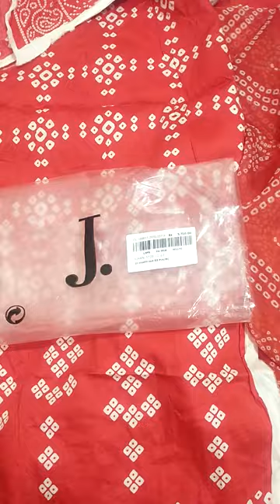j. chunri with chfn duppta